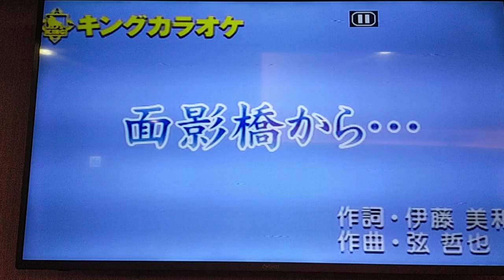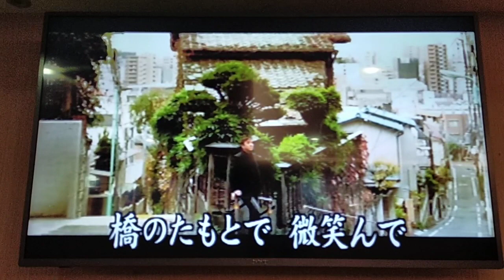闕先生翻唱 面影橋から… 小金沢昇司 志明一族 演歌秀